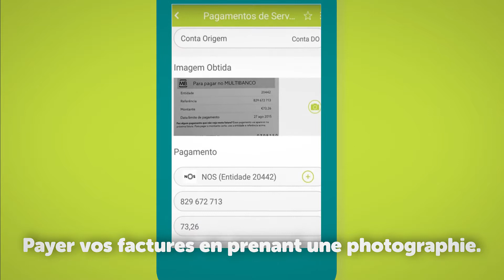Canais Digitais NB (francês)